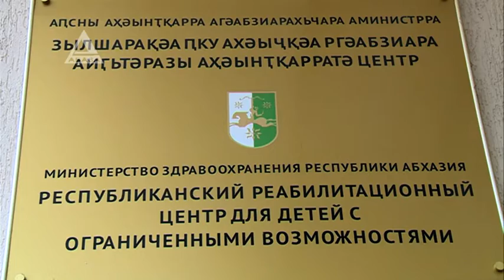В борьбе за здоровье.